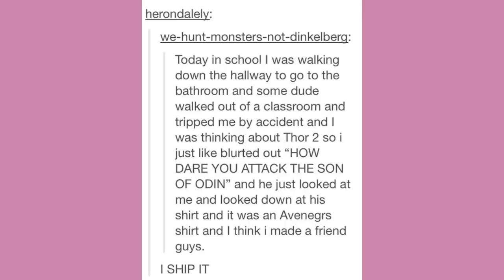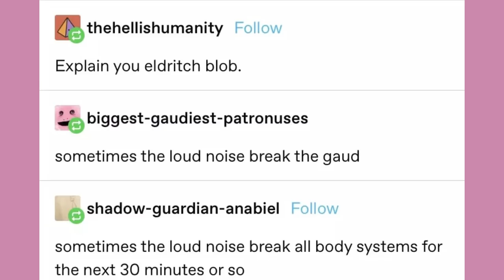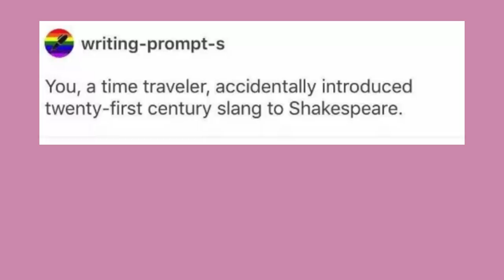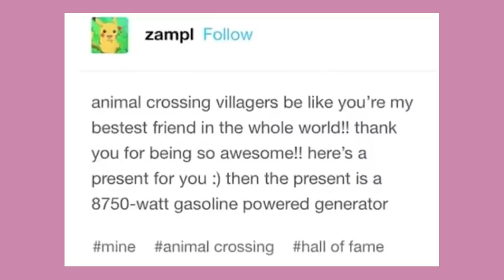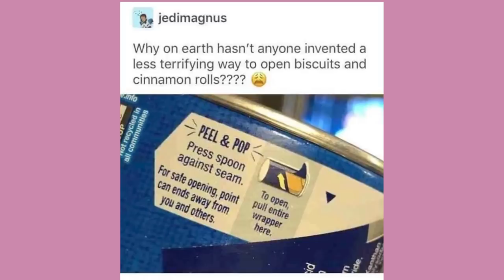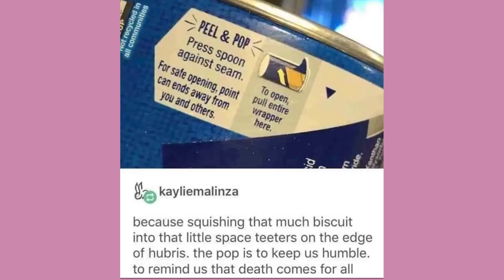Marco's And Liquid Babies | Late Night Tumblr Posts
Got Stuff You'd like to Send? Send it to:
P.M. Seymour